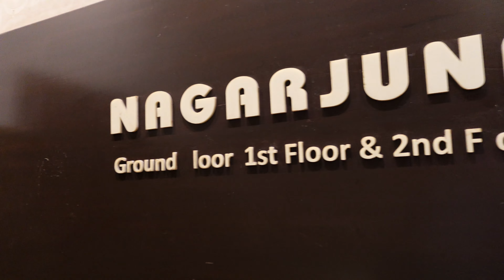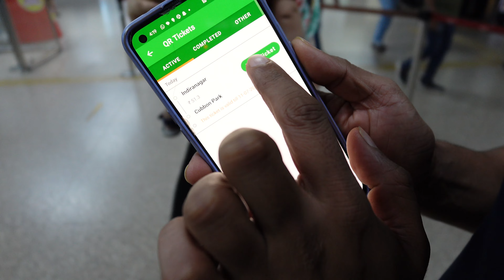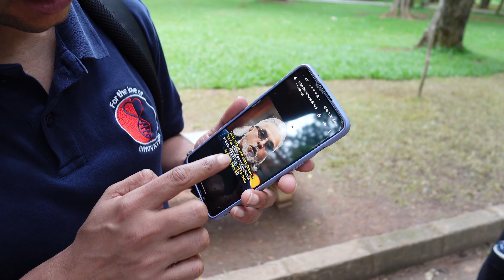आंध्र थाली के साथ रसम, सवाद क्या था माँ क़सम? | Joshi Stories | Vlog 172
South India trip ka ye raha 2nd Vlog... kuch naye experience, kuch naya taste ke sath ye raha Vlog 172

Background Music Ctredit;-